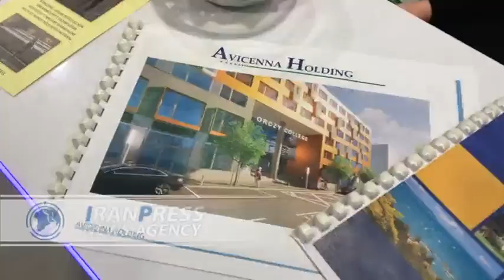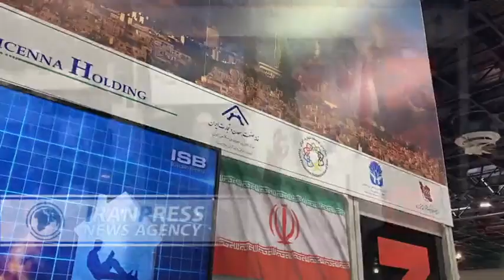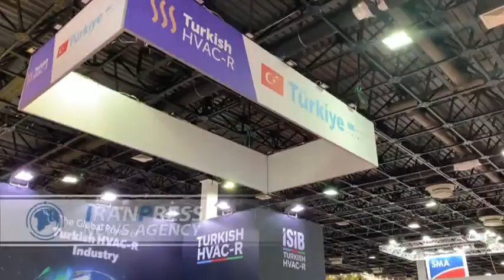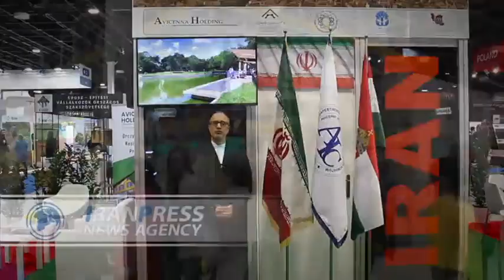Iranian companies showcase their products in Construma Budapest 2023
The 41st International Exhibition of Construction Industries and Equipment called Construma Budapest 2023 was held at the international fairground of Budapest, the capital of Hungary.